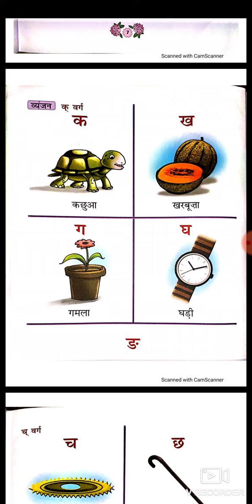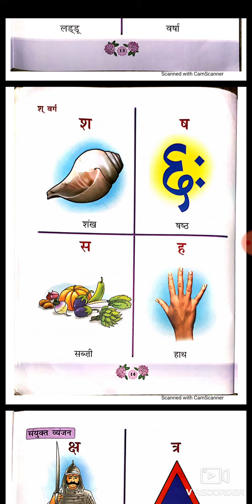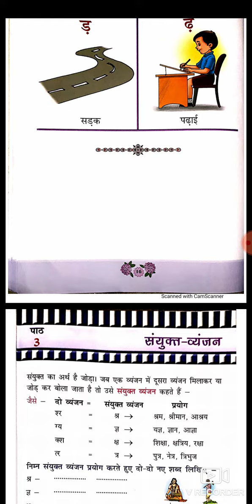CLASS-1) HINDI पाठ-२) वर्णमाला